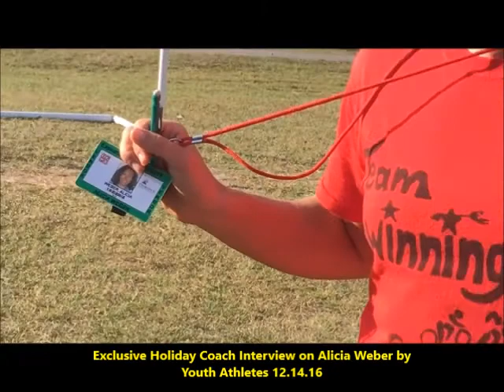Exclusive Coaching Interview with Alicia Weber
This is a 2016 Exclusive Holiday Coach Interview with Alicia Weber by her Youth Athletes.